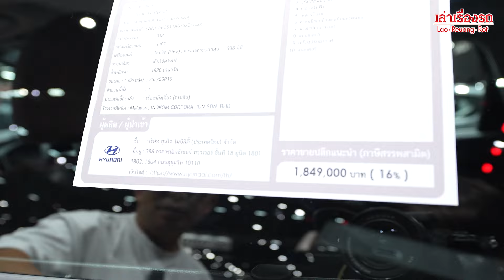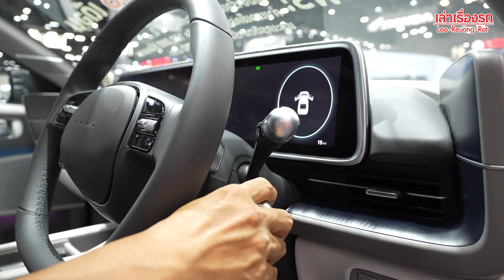พาชม HYUNDAI — ดู STARGAZER X7 รถครอบครัว 3 แถว เจ็ดที่นั่ง พร้อมยกขบวนรถมาขายครบทุกรุ่น!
ช่องทางการติดตาม Social Media ผมได้ที่